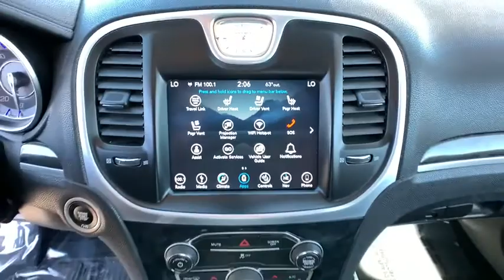2019 Chrysler 300C Reno, Carson City, Northern Nevada, Sacramento, Elko, NV 60978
Used 2019 Chrysler 300C available in Reno, Nevada at Rackley Auto Group Reno. Servicing the Carson City, Northern Nevada, Sacramento, Elko, NV area.

bEquipment/bbrSee whats behind you with the back up camera on the 300C. Bluetooth technology is built into this 2019 Chrysler 300C  keeping your hands on the steering wheel and your focus on the road. This model emanates grace with its stylish gray exterior. This model is equipped with a heavy duty towing package. This large car is equipped with all wheel drive. This Chrysler 300C has a 3.6 liter V6 Cylinder Engine high output engine. Easily set your speed in this vehicle with a state of the art cruise control system.  Increase or decrease velocity with the touch of a button. This 2019 Chrysler 300C  has an automatic transmission. Anti-lock brakes are standard on this Chrysler 300C. This large car is built for driving comfort with a telescoping wheel. This model is equipped with a gasoline engine. This is one of the largest cars available.brbrbAdditional Information/bbrVehicle pricing includes all offers and incentives. All advertised prices exclude government fees taxes applicable finance charges dealer document preparation charge of $489 express code and applicable emission testing. These fees must be paid for by the purchaser. All vehicles are subject to prior sale. All information advertised to be true but not guaranteed. Any payment or APR displayed is an estimate only that is based on approved credit. It is not guaranteed that all will qualify for that payment or APR based on a number of individual circumstances. Dealer is not responsible for typographical errors. While great effort is made to ensure the accuracy of the information on this site errors do occur so please verify information with a dealer representative.
DUAL-PANE PANORAMIC SUNROOF,RADIO: UCONNECT 4C NAV W/8.4 DISPLAY,MANUFACTURERS STATEMENT OF ORIGIN,Engine: 3.6L V6 24V VVT,50 State Emissions,Automatic Full-Time All-Wheel,3.07 Axle Ratio,Engine Oil Cooler,730CCA Maintenance-Free Battery w/Run Down Protection,180 Amp Alternator,Towing Equipment;  Trailer Sway Control,Gas-Pressurized Shock Absorbers,Front And Rear Anti-Roll Bars,Electric Power-Assist Speed-Sensing Steering,18.5 Gal. Fuel Tank,Dual Stainless Steel Exhaust w/Chrome Tailpipe Finisher,Short And Long Arm Front Suspension w/Coil Springs,Multi-Link Rear Suspension w/Coil Springs,Wheels: 19 x 7.5 Polished Aluminum,Tires: 235/55R19 BSW AS Performance,Steel Spare Wheel,Compact Spare Tire Mounted Inside Under Cargo,Clearcoat Paint,Body-Colored Front Bumper w/Chrome Bumper Insert,Body-Colored Rear Bumper w/Chrome Bumper Insert,Chrome Side Windows Trim,Chrome Door Handles,Fixed Rear Window w/Defroster,Light Tinted Glass,Galvanized Steel/Aluminum Panels,Black Grille w/Chrome Surround,Trunk Rear Cargo Access,Fully Automatic Projector Beam Halogen Daytime Running Headlamps w/Delay-Off,Front Fog Lamps,LED Brakelights,Laminated Glass,276w Regular Amplifier,Streaming Audio,Window Grid Antenna,2 LCD Monitors In The Front,Driver And Passenger Heated-Cushion; Driver And Passenger Heated-Seatback and Ventilated Front Seats,60-40 Folding Bench Front Facing Heated Fold Forward Seatback Leather Rear Seat,Power Tilt/Telescoping Steering Column,Heated Leather/Genuine Wood Steering Wheel,Illuminated Front Cupholder,Illuminated Rear Cupholder,Compass,Valet Function,Remote Releases -Inc: Power Cargo Access and Power Fuel,Garage Door Transmitter,Cruise Control w/Steering Wheel Controls,Dual Zone Front Automatic Air Conditioning,HVAC;  Underseat Ducts and Console Ducts,Illuminated Locking Glove Box,Driver Foot Rest,Full Cloth Headliner,Vinyl Door Trim Insert,Aluminum Gear Shifter Material,Interior Trim;  Genuine Wood Instrument Panel Insert; Genuine Wood Door Panel Insert; Genuine Wood Console Insert and Metal-Look Interior Accents,Day-Night Auto-Dimming Rearview Mirror,Driver And Passenger Visor Vanity Mirrors w/Driver And Passenger Illumination; Driver And Passenger Auxiliary Mirror,Full Floor Console w/Covered Storage; Mini Overhead Console w/Storage and 3 12V DC Power Outlets,Front And Rear Map Lights,Fade-To-Off Interior Lighting,Carpet Floor Trim; Carpet Trunk Lid/Rear Cargo Door Trim and Carpet Mat,Cargo Space Lights,GPS Antenna Input,8.4 Touchscreen Display,4G LTE Wi-Fi Hot Spot,Integrated Voice Command w/Bluetooth,For Details Visit DriveUconnect.com,Instrument Panel Covered Bin; Driver / Passenger And Rear Door Bins,Delayed Accessory Power,Systems Monitor,Redundant Digital Speedometer,Outside Temp Gauge,Analog Display,Manual Anti-Whiplash Adjustable Front Head Restraints and Fixed Rear Head Restraints,2 Seatback Storage Pockets,Front Center Armrest and Rear Center